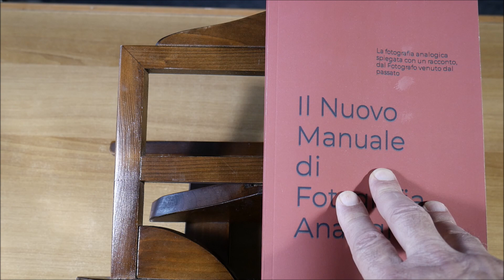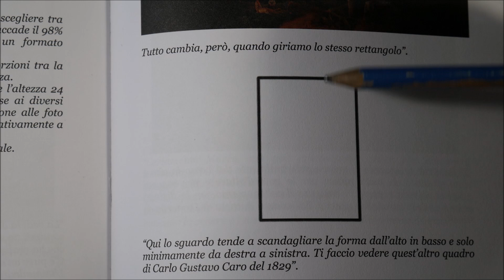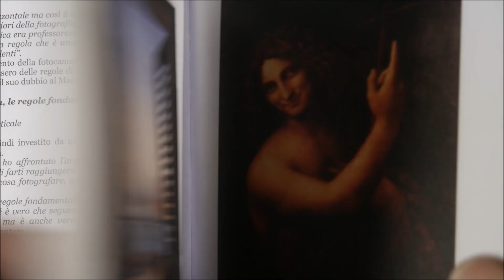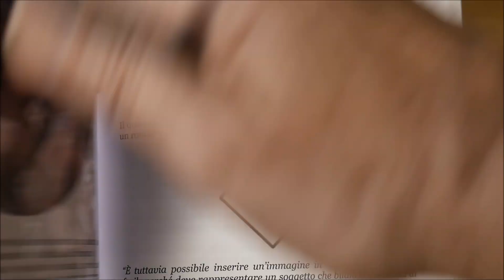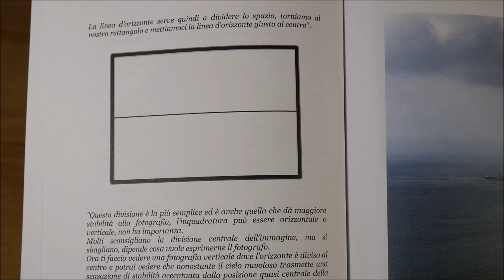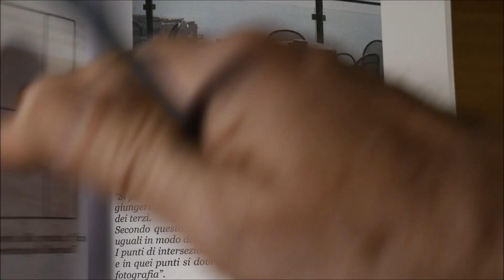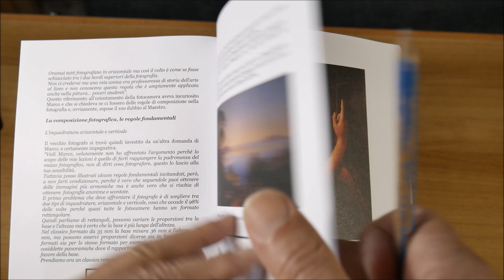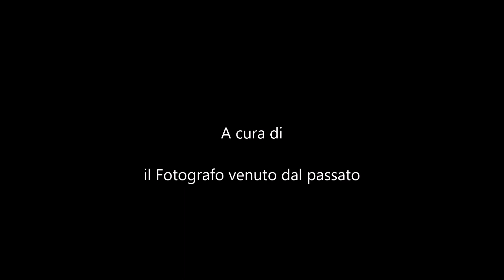La Composizione Fotografica, le regole fondamentali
In questo video le regole fondamentali sulla composizione fotografica tratte dal nuovo manuale di fotografia analogica disponibile ora anche in versione su carta di qualità e immagini anche a colori.
Versione del manuale su carta di maggiore qualità
Versione standard: